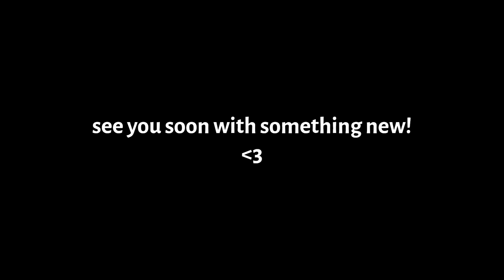All Good Things… - Vanilla Ice Cream Aedatria SMP: Episode 16 (Finale)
We had a good time, didn’t we? Let's look back on everything that's been done on the server in the past year.

Members of VIC Aedatria:

-Dop Dop/DopeyDonutThe12
-All the voices in Justin’s head (deceased?)
-Scarlet/SpookyScribbles
-Hannah
-Felix Fish